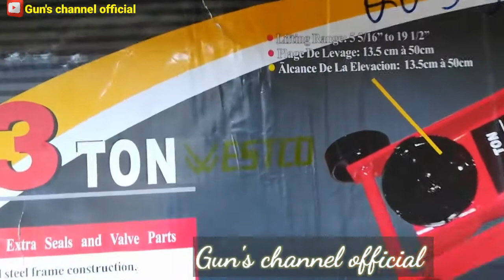Dongkrak Buaya 3 ton Muraahh..???! Westco Hydraulic floor Jack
Dongkrak buaya 3 ton Westco
Body besar buat bengkel
Jarak terendah 13,5 cm
Jarak ketinggian maks 50 cm
Harga 1,5 jtaan